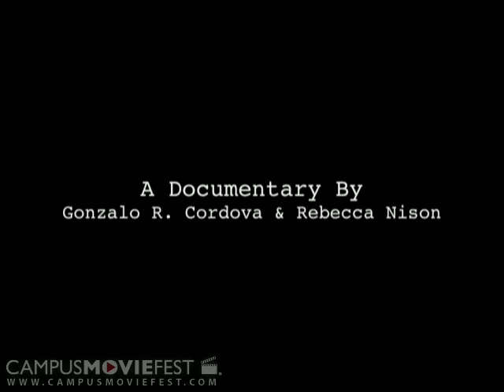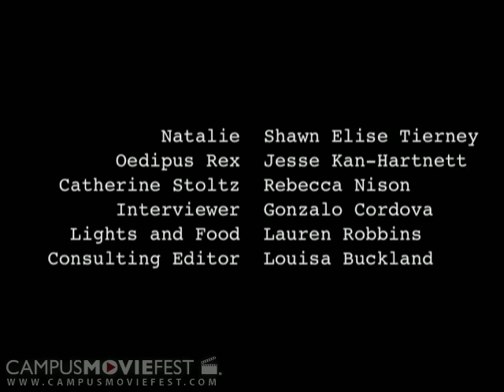Entreporneurs: Coming Into Their Own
Adam and Jerry are two filmmakers who are struggling to bring artistic merit to their industry.

Created by Sugar Packets at Emerson College in 2005 as part of Campus MovieFest, the world's largest student film festival.

Entreporneurs: Coming Into Their Own Cast & Crew :
Gonzalo R. Cordova - Captain
with
Rebecca Nison
Adam Conway
Tommy Pedrini
Jacqueline Bryant
Louisa Buckland
Lauren Robbins
Dan Christensen
Jesse Kane-Hartnett
Shawn Elise Tierney